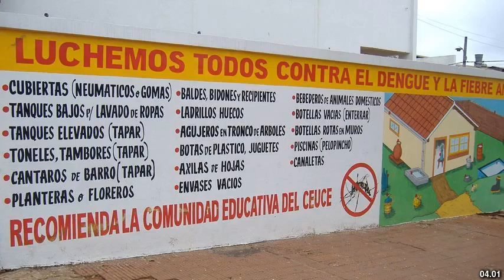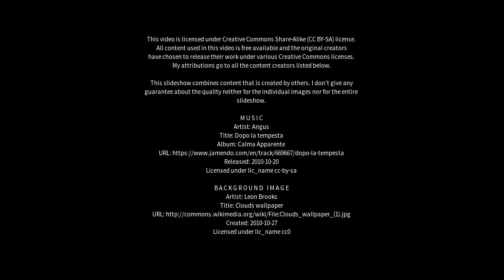Best places to visit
Best places to visit - Colden Common (United Kingdom) Best places to visit - Slideshows from all over the world - City trips, nature pictures, etc.